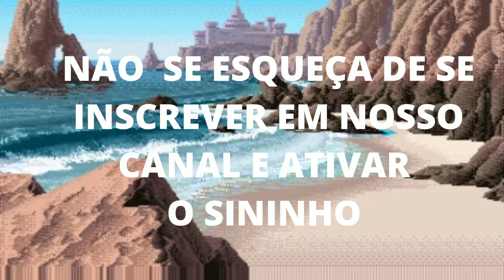PALPITES E DICAS DO JOGO DO BICHO PARA O DIA 24/11/2022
Pessoal quem acertar hoje com os palpites Comente que ganhou postando nos comentários.

Veja nesse vídeo  como você pode jogar e ganhar no dia 24/11/2022.

Assine nosso canal gratuitamente e fique por dentro de dicas,macetes e palpites para todas loterias do Brasil.

Deixe suas sugestões para melhorar o canal.

JOGO DO BICHO ,JB PALPITES FORTES PARA O DIA 24/11/2022,  JOGO DO BICHO PALPITES PARA O DIA 24/11,

Esse canal é voltado somente para palpites do jogo do bicho.

Não  temos nada haver com o jogo.